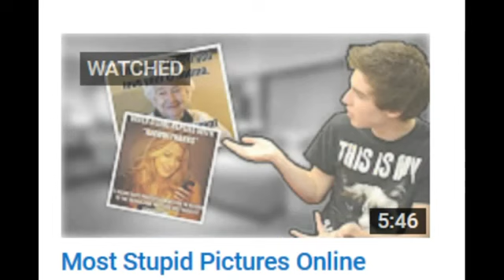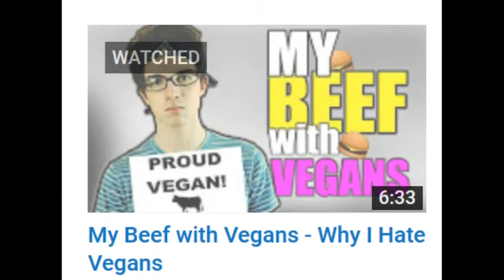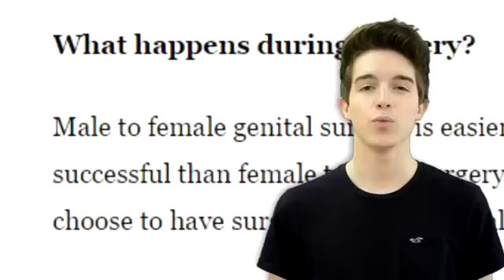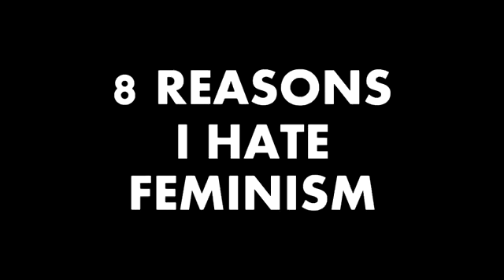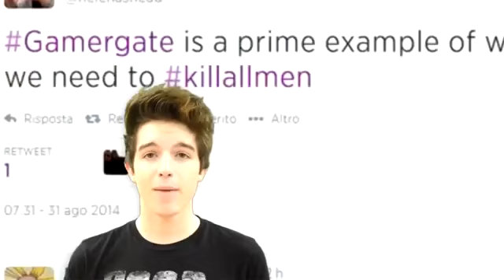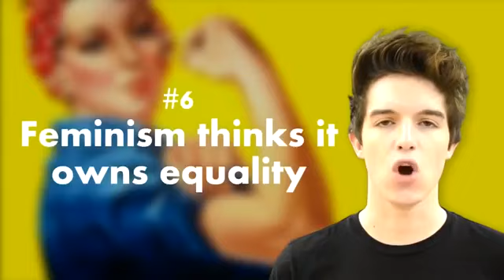The descent of Man-osphere - Episode 24 - Hunter Avallone (Part 1)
Hunting Hunter!